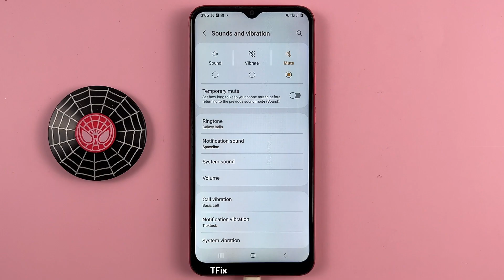How to enable/disable Temporarily Mute on Samsung A03 Android 13